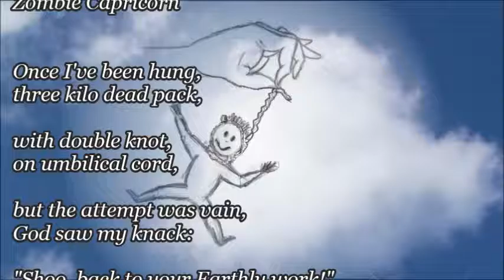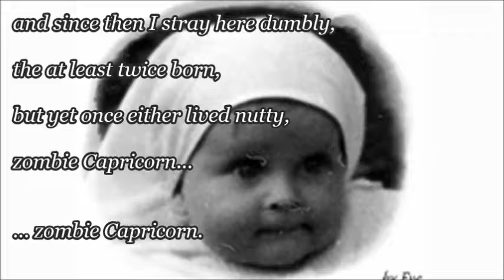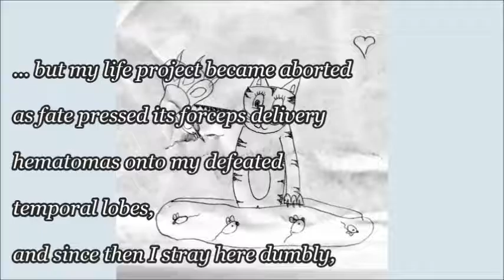Zombie Capricorn (own poem)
Eva pálházi - Zombie Capricorn

Once I've been hung, three kilo dead pack,
with double knot, on umbilical cord,
but the attempt was vain, God saw my knack,
"Shoo, back to your Earthly work!"- told the Lord -

"Soever you'd like, there is no quibble!"

... but my life project became aborted
as fate pressed its forceps delivery
hematomas onto my defeated
temples,
and since then I stray here dumbly,
the at least twice born,
but yet once either lived nutty,
zombie Capricorn.